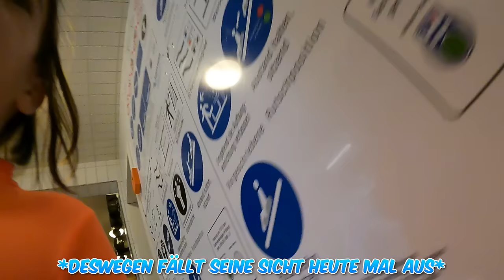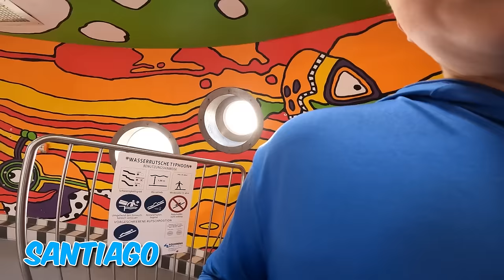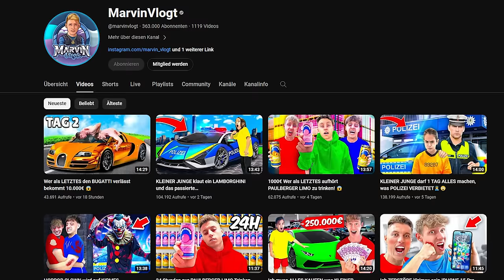er BETRÜGT in 10.000€ TARNUNG Hide and Seek im WASSER PARK!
Danke für die Drehgenehmigung!

✅Mein Buch ist JETZT VERFÜGBAR
(Werbung)

In diesem Video machen wir ein 10000 Euro Tarn Hide and Seek im Wasser Rutschen Park!